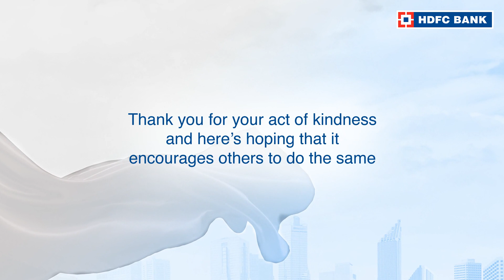Click to watch the story of Round Table India, OurNeighbourhood Hero of Asansol